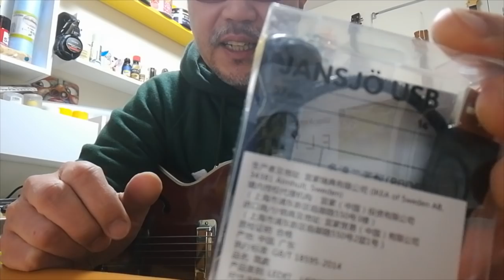【ハードオフの】イケアのUSB-LEDライトで（2.5）【例のギター】を覗く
◆23：30からはツイキャス

◆ギター・ウクレレ教室（神奈川橋本/東京調布）